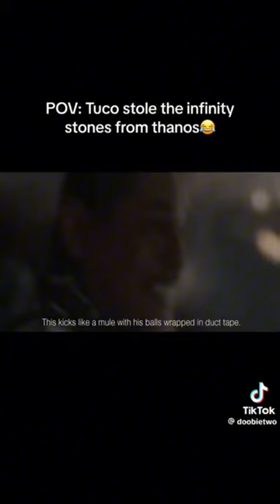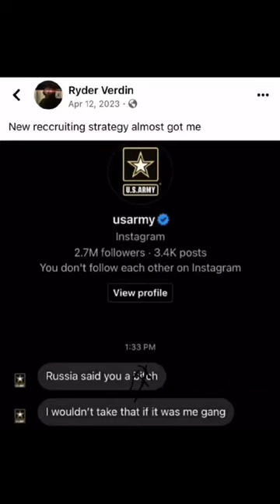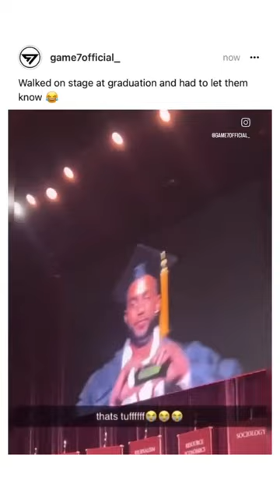6 minutes of memes from instagram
my insta is insane💀